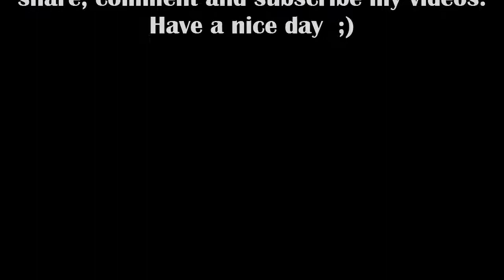How to Set Wi Fi as Auto onoff on Samsung Gear S3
On this video you can know How to Set Wi Fi as Auto onoff on Samsung Gear S3. I use smartwatch Gear S3 Frontier model number SM-R760 with Tizen  2.3 operating system.